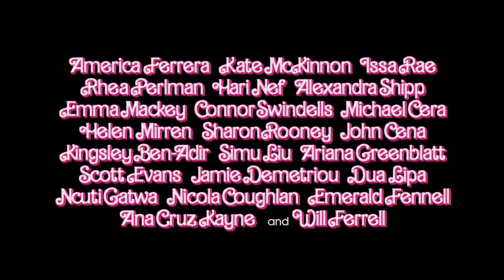BARBIE | "I'm Just Ken" Song | Ryan Gosling | Barbie The Album | Soundtrack | Out Now In Cinemas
From Oscar-nominated writer/director Greta Gerwig (“Little Women,” “Lady Bird”) comes “Barbie,” starring Oscar-nominees Margot Robbie (“Bombshell,” “I, Tonya”) and Ryan Gosling (“La La Land,” “Half Nelson”) as Barbie and Ken, alongside America Ferrera (“End of Watch,” the “How to Train Your Dragon” films), Kate McKinnon (“Bombshell,” “Yesterday”), Issa Rae (“The Photograph,” “Insecure”), Rhea Perlman (“I’ll See You in My Dreams,” “Matilda”), and Will Ferrell (the “Anchorman” films, “Talladega Nights”).  The film also stars Michael Cera (“Scott Pilgrim vs. the World,” “Juno”), Ariana Greenblatt (“Avengers: Infinity War,” “65”), Ana Cruz Kayne (“Little Women”), Emma Mackey (“Emily,” “Sex Education”), Hari Nef (“Assassination Nation,” “Transparent”), Alexandra Shipp (the “X-Men” films), Kingsley Ben-Adir (“One Night in Miami,” “Peaky Blinders”), Simu Liu (“Shang-Chi and the Legend of the Ten Rings”), Ncuti Gatwa (“Sex Education”), Scott Evans (“Grace and Frankie”), Jamie Demetriou (“Cruella”), Connor Swindells (“Sex Education,” “Emma.”), Sharon Rooney (“Dumbo,” “Jerk”), Nicola Coughlan (“Bridgerton,” “Derry Girls”), Ritu Arya (“The Umbrella Academy”), Grammy Award-winning singer/songwriter Dua Lipa and Oscar-winner Helen Mirren (“The Queen”).

Gerwig directed “Barbie” from a screenplay by Gerwig & Oscar nominee Noah Baumbach (“Marriage Story,” “The Squid and the Whale”), based on Barbie by Mattel.  The film’s producers are Oscar nominee David Heyman (“Marriage Story,” “Gravity”), Robbie, Tom Ackerley and Robbie Brenner, with Gerwig, Baumbach, Ynon Kreiz, Richard Dickson, Michael Sharp, Josey McNamara, Courtenay Valenti, Toby Emmerich and Cate Adams serving as executive producers.

Gerwig’s creative team behind the camera included Oscar-nominated director of photography Rodrigo Prieto (“The Irishman,” “Silence,” “Brokeback Mountain”), six-time Oscar-nominated production designer Sarah Greenwood (“Beauty and the Beast,” “Anna Karenina”), editor Nick Houy (“Little Women,” “Lady Bird”), Oscar-winning costume designer Jacqueline Durran (“Little Women,” “Anna Karenina”), visual effects supervisor Glen Pratt (“Paddington 2,” “Beauty and the Beast”) and music supervisor George Drakoulias (“White Noise,” “Marriage Story”), with music by Oscar winners Mark Ronson and Andrew Wyatt (“A Star Is Born”).

Warner Bros. Pictures Presents a Heyday Films Production, a LuckyChap Entertainment Production, a NB/GG Pictures Production, a Mattel Production, “Barbie.”